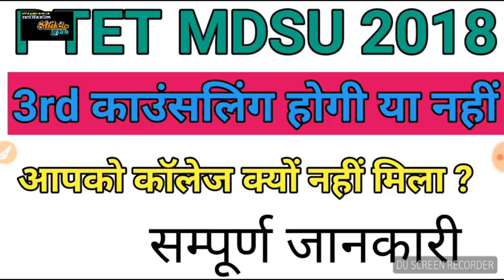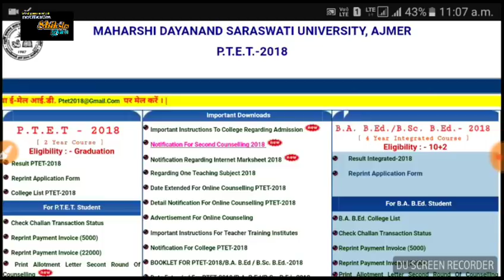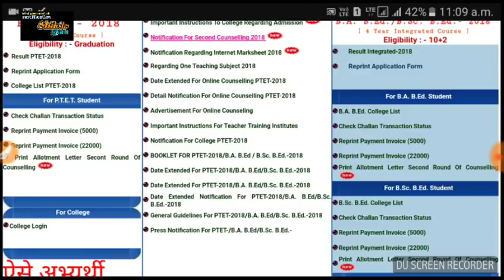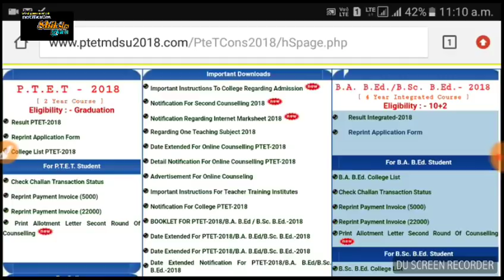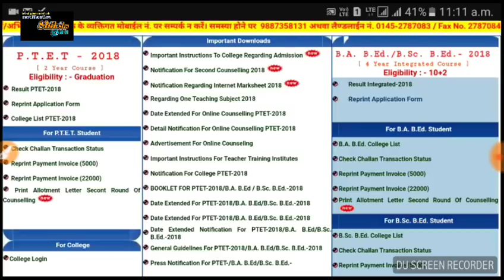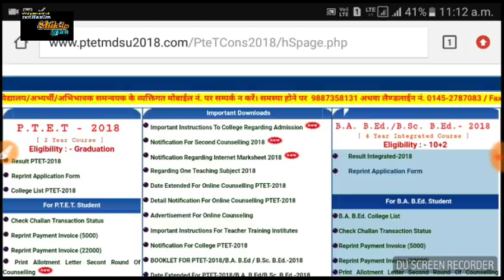PTET MDSU 2018 3rd काउंसलिंग होगी या नहीं होगी// आपको कॉलेज क्यों नहीं मिला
1. All India job
2.all India GK
3. Letest government job
4.rajsthan government job
5.rajsthan police
6. REET
7. BSTC
8. PTET

  Please
    Shiksha Gyan

Mdsu ptet 218, Ptet counselling date 218, Ptet counselling 218, B.ed college allotment in year 2018, B.ed 2018 scholarship, Ptet 2018 college upward movement, Ptet 2018 scholarship application, B.ed 2018 college allotment documents submit, Ptet 2018 college submit all documents, या, काउंसलिंग, Mdsu, Ptet, 3rd, होगी